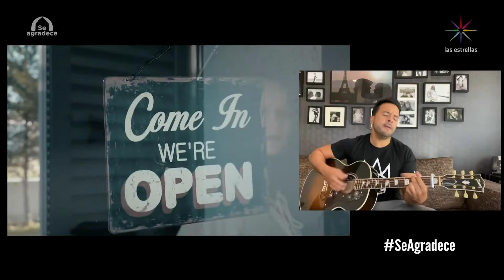Luis Fonsi Girasoles Se Agradece